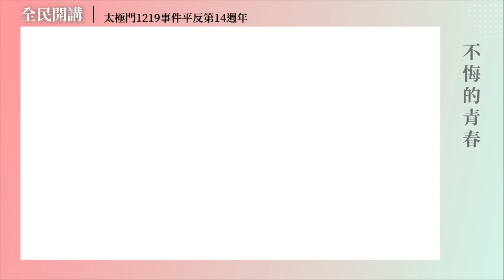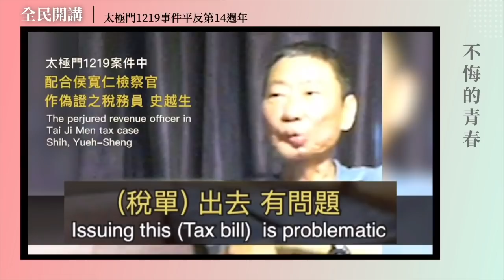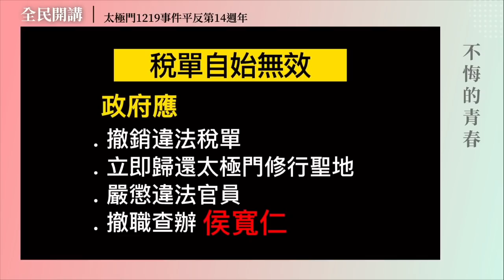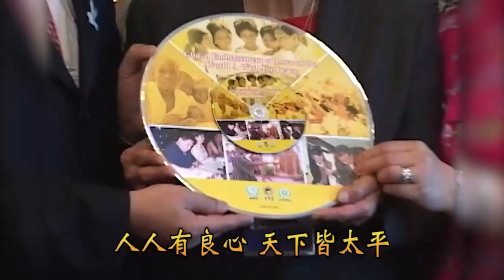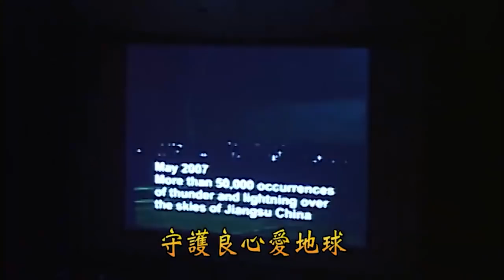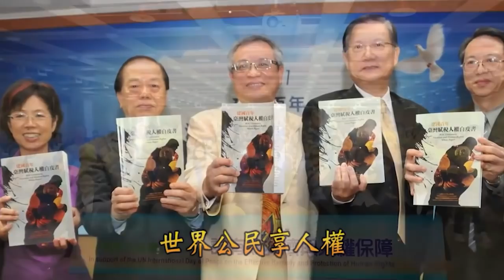太極門1219事件平反第14週年 – 不悔的青春（二）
時    間：110/10/12(二)13:30～14:00

主持人：阿擇

開講人：
蘇小姐 - 科技公司
李先生 - 日商公司

活動主旨：
人為的錯誤，可以透過後天的努力來避免或是補救，如果犯錯的是政府，人民就要團結起來告訴政府要知錯能改，本次論壇呼籲政府相關官員能夠儘速修正錯誤平反太極門冤案，究責不法官員，不要讓人民的青春浪費在原本不需要的陳情抗議上。